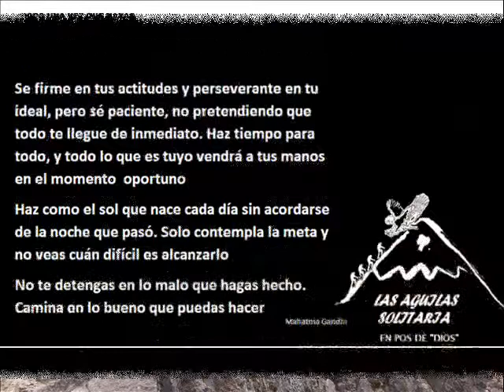Liceo Henry Davis wal club las aguilas1.wmv